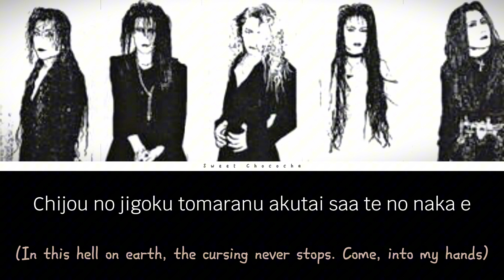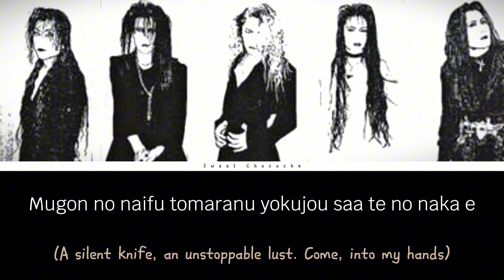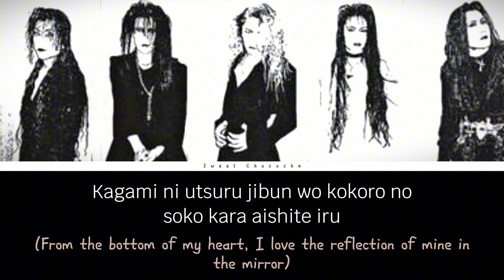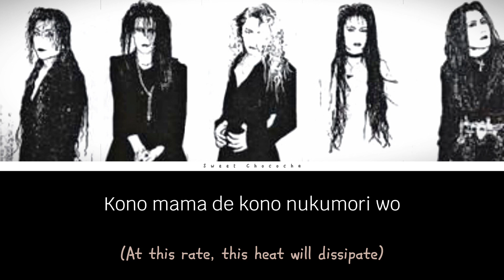Malice Mizer - Speed of Desperate | Romaji Lyrics | English Subtitles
Song: Speed of Desperate
Released: August, 1992
Album: Sans Logique
Lyrics: Tetsu

• Members •
Vocals — Tetsu
Bass — Yu~ki
Guitar — Közi
Guitar — Mana

Hope you enjoy the video. Sorry for any mistakes.